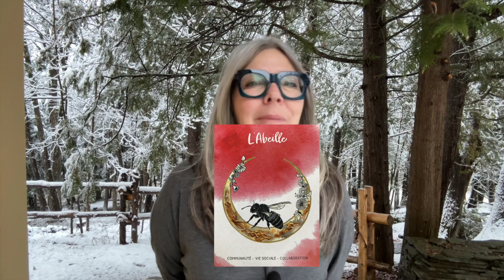Animal TOTEM - L'Abeille - CHAMANE URBAINE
🐾 Procurez-vous Les Cartes Murmure des Animaux
👉🏻 Sur Amazon

Et surtout, si vous avez des questions, écrivez-moi en commentaires!

Nathalie 🌿